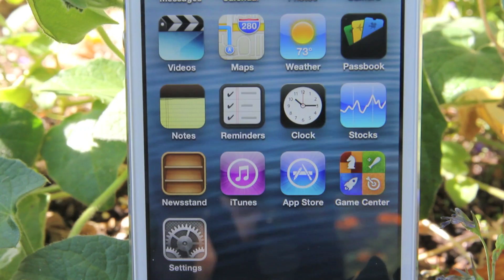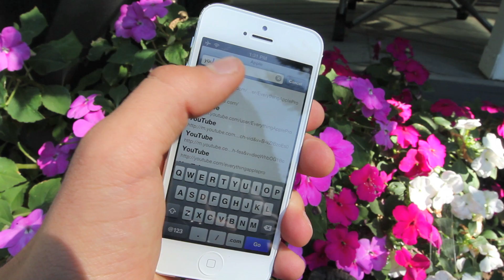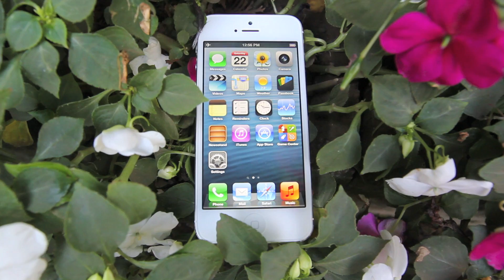Official Apple iPhone 5 Review - Is It Worth Buying?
The iPhone 5 Really is amazing but is it worth buying? Get the Info in this Official iPhone 5 Review. 4.0 Display, Thinner, Lighter, Better Camera, A6 Processor, 1GB Ram, Lightning Dock Connector & So Much More!